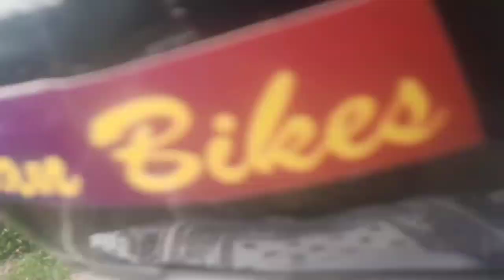Adventures trip to Mussoorie by scooty / Amazing view / Natural Beauty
Please check other recipes-